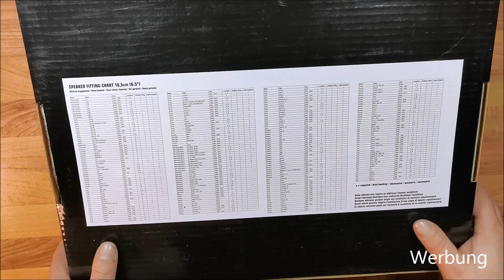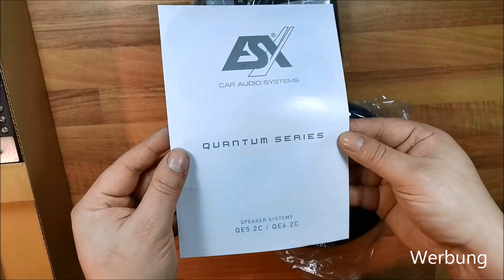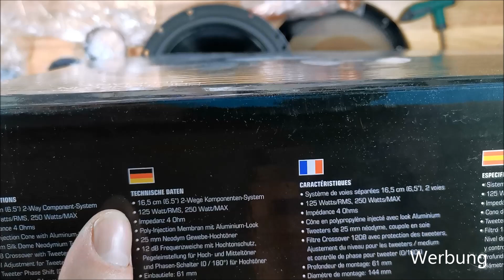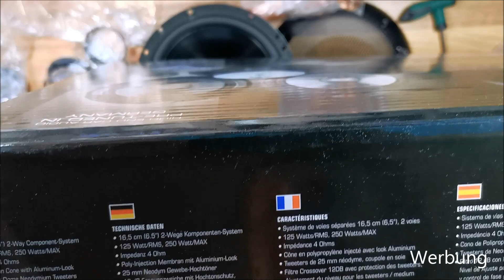ESX QE-6.2C 16,5cm 2-Wege Lautsprecher ESX Speaker Compo 250W Neodym Gewebe Hochtöner DIY Unboxing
Hier mal ein Video der ESX QE 6.2C Lautsprecher. Spitzenklasse 16,5cm 2-Wege Lautsprecher für euer Auto. Ich hoffe es gefällt.

Technische Daten

16,5cm 2-Wege Lautsprecher
Nennbelastbarkeit: 125W RMS
Maximalbelastbarkeit: 250 W MAX
Impedanz: 4 Ohm
Einbautiefe: 61mm
Einbauöffnung: 144mm

- 25mm Gewebe Hochtöner mit Neodym-Magnet
- inkl. Schutzgitter
- schwingungsarmer Stahlkorb
- 25mm Schwingspule für den Tiefmitteltöner auf Kaptonträger
- Poly-Injection Membran mit Alu-Optik
- Butylgummisicke
- 12dB Frequenzweiche mit Pegelanpassung

Hier gibts die ESX QE-6.2C Lautsprecher
Hier gibts weitere ESX Produkte

Social Media
Ihr wollt mich finanziell unterstützen dann könnt Ihr mir hier gerne eine Spende hinterlassen: